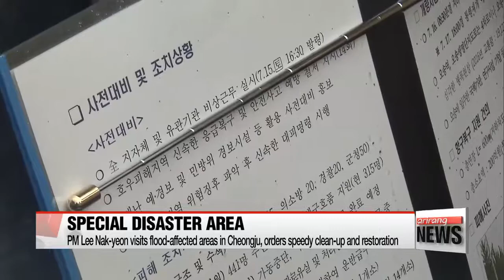Prime Minister Lee Nak-yeon visits flood-stricken central Korea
이낙연 총리, 청주시 수해 현장 방문…“재난지역 선포 등 대책 추진”

  Prime Minister Lee Nak-yeon   visited the city of Cheongju   in central Korea,... hit hard by heavy rainfall and flash flooding.
  Prime Minister Lee met with local residents and officials on Monday,... while touring several flood-stricken areas to assess the damage.
Urging the relevant authorities to redouble their efforts to clean up the mess from the flood, the Lee said the government will designate the region a special disaster area.
Torrential downpours lashed Korea's central region throughout past weekend.
It left at least four people dead... and forced more than 500 residents out of their homes.